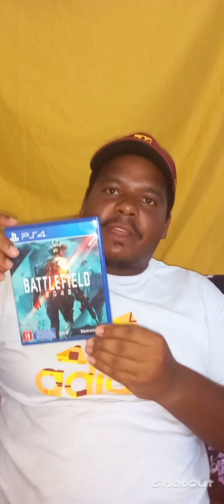🔴SORTEIO DO CANAL GALERA🔴🙏❤️